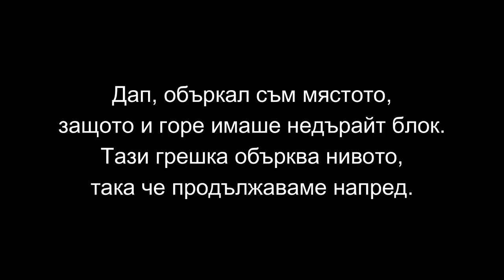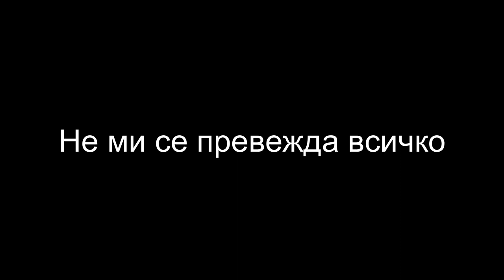КОЛЕДА Е, НО сме в Minecraft